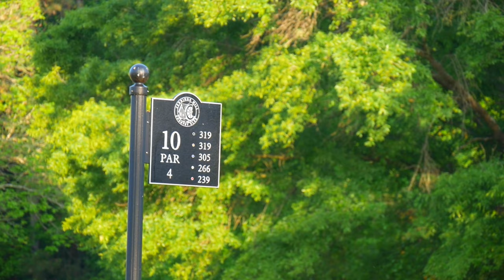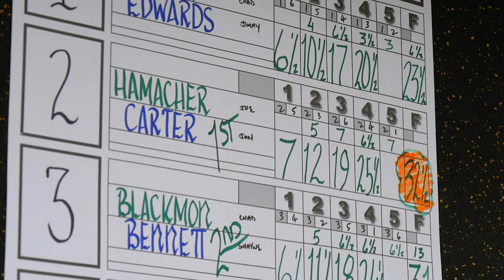Jennings Mill Country Club 2022 Member-Member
Jennings Mill Country Clubs Annual Member-Member Video!
Since 1986 Jennings Mill Country Club has been setting the standard for golf in the area. Our Par 72 championship course has hosted numerous PGA Tour Events.

This video was filmed and edited by William Corley & Turner Hill
Presented by L&J Golf LLC